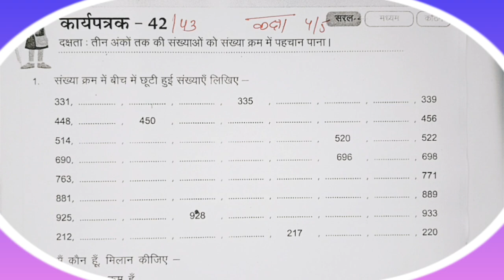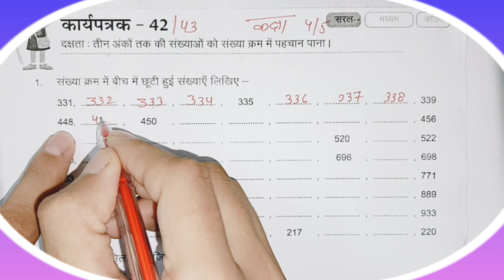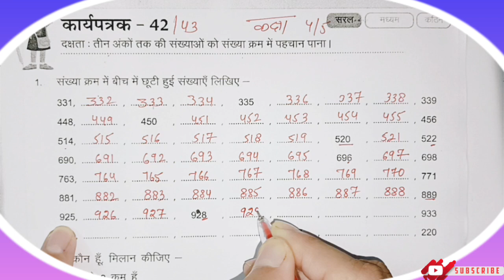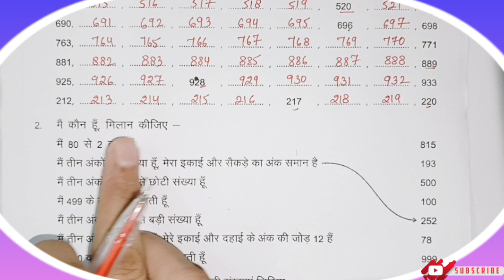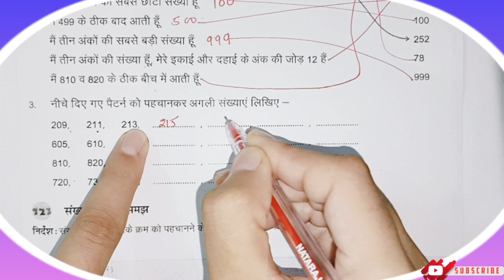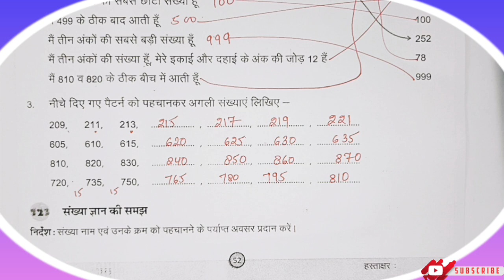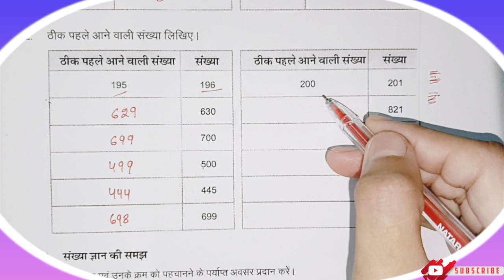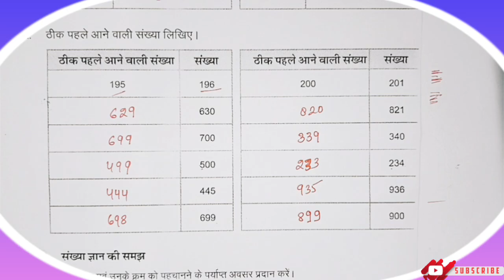कार्य पत्रक 42 43 | कक्षा 4 , 5 गणित प्रयास कार्यपुस्तिका | Class 4 , 5 Maths Worksheet 42 and 43